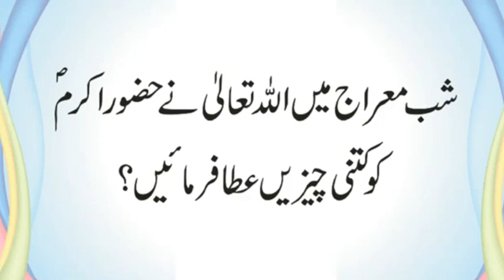Hazrat Nooh AS Ne Kashti Kis Jaga Banai | Qabeel Ko Kis Ne Qatal Kia Tha | Urdu & Hindi Riddles